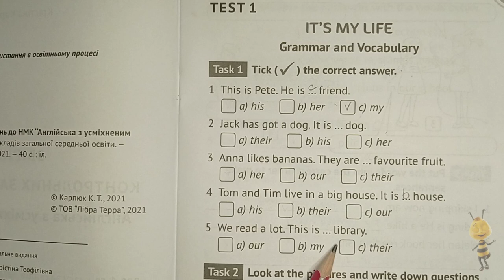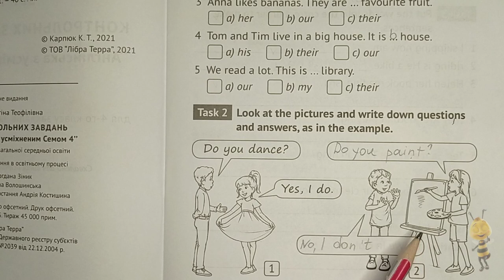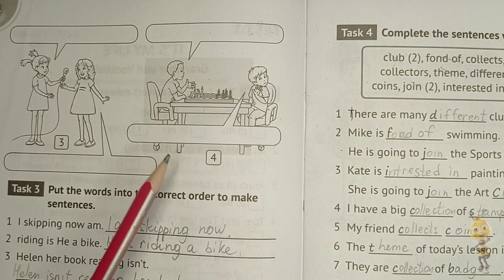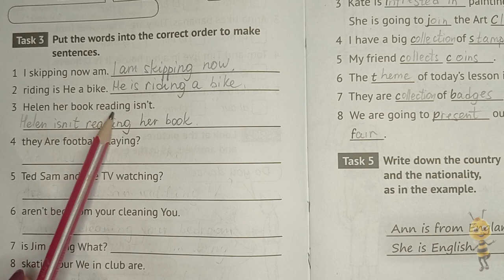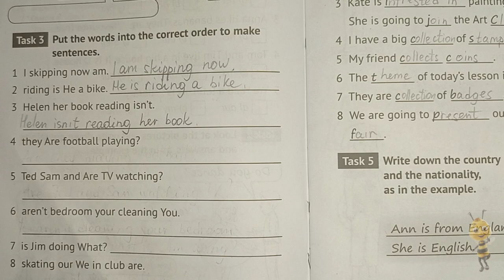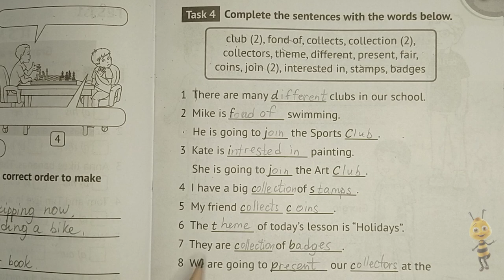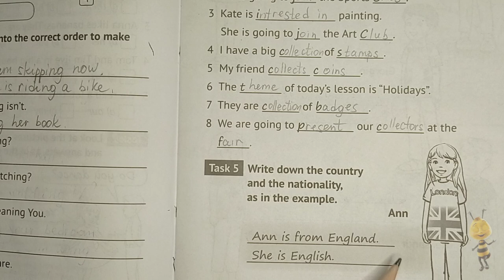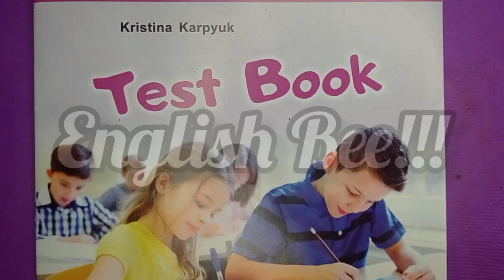Карпюк 4 клас НУШ Test book ( grammar and vocabulary) Контрольна робота сторінка 3-6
Опрацювання Test book 4 клас англійська мова НУШ ,О.Карпюк
сторінка 3-6